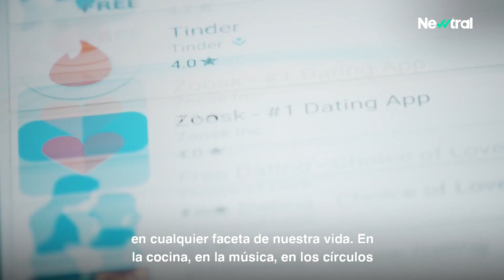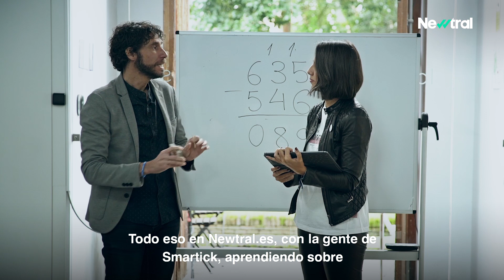Nace ‘Potencia Newtral’: la educación y las matemáticas como nunca te las habían enseñado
Desde esta semana en Newtral presentaremos contenidos relacionados con el mundo de la enseñanza innovadora, haciéndonos eco de los temas de interés de las familias y profesorado, con especial atención a la pedagogía de las matemáticas.